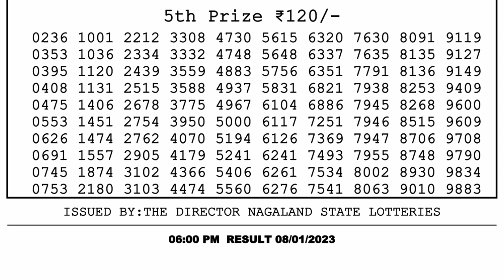🔴 Lottery Sambad Live 06:00pm 08/01/2023 Day Nagaland State Dear Lottery Result Pdf Download